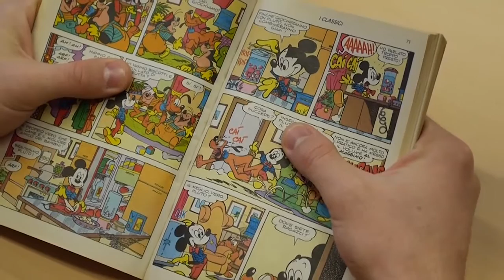Das klingt doch schon italienischer! Trailer zum kostenlos Onlinekurs auf imoox.at